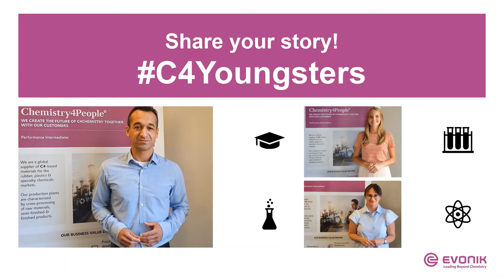SHARE YOUR STORY! C4Youngsters – today with Yücel Önal | Evonik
In our new campaign C4Youngsters our colleagues explain how they became a member of the C4Family at Performance Intermediates. Check out the latest C4Youngsters video and learn more about the experiences, tasks and stories of PI´s C4Youngsters!